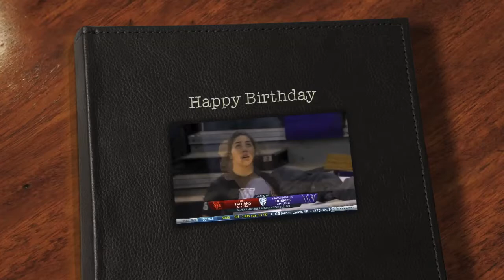Happy 21st Birthday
Happy birthday to my baby girl. Life brings lots of distractions and forces us to make choices as we navigate our life for a better future. Always remember that every decision or choice you make each and every moment of your life will shape your future and ultimately determine your destiny.  I never said that life will be easy but it can be rewarding if you work hard, do the right things, chase after your goals so you can enjoy the journey of living your DREAMS!!!